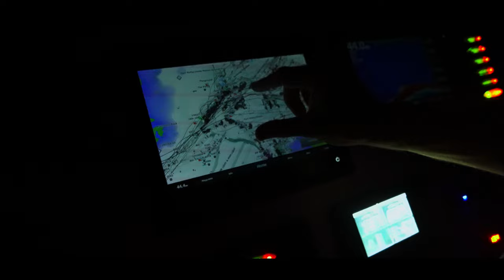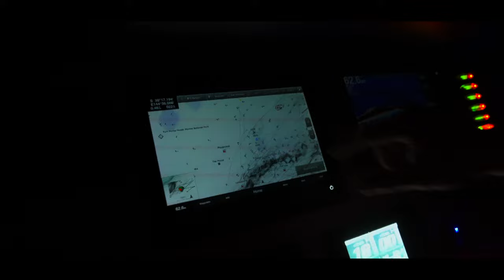Dive Series Ep03- Unbelievable underwater footage in pitch black darkness. Short Documentary.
In the pitch black of darkness, in one of the most deadly stretches of water in the world, with little visibility, would you jump into the water?

About Finding Joe
When a close mate opens up and says he need to find himself, what better way to help a mate in need than to start a youtube channel, put his face on it and call it Finding Joe.

Join the Finding Joe Crew as they explore the vast Victorian coast and wilderness  bringing you along for all the action.
 Captured all in 4k Ultra High Def using the latest cameras and equipment we aim to bring you the best  views that the Victoria can offer.